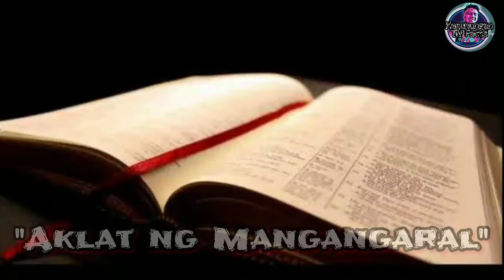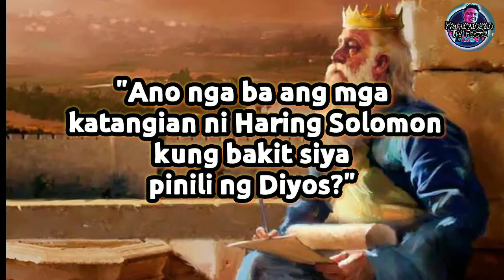ANG DAHILAN NG PAGIGING HARI NI SOLOMON!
Saliksikin natin ang kwento patungkol sa paghahari ni King Solomon at kung paano siya naging kalugod lugod sa Diyos.